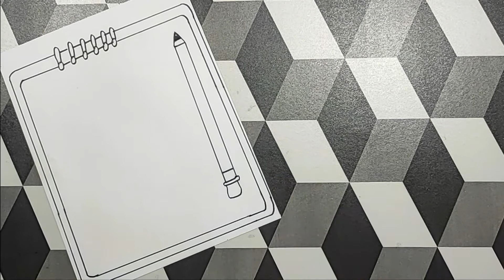Simple border design for project || assignment front page design handmade || simple paper border